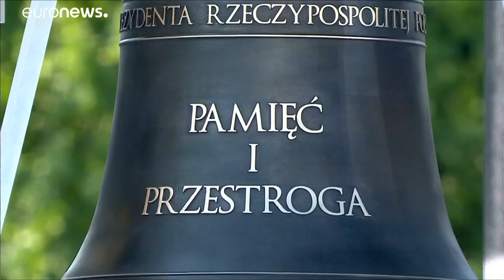80 anni fa l'inizio della Seconda Guerra Mondiale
Con l'invasione della Polonia, il primo settembre del 1939, iniziava la tragedia della Seconda GUerra Mondiale, costata al mondo circa 55 milioni di vittime. Cerimonia solenne nel paese di Wielun, il primo a subire le bombe naziste. …